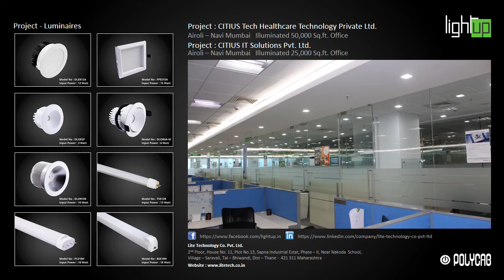CITIUS Tech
Lightup Project